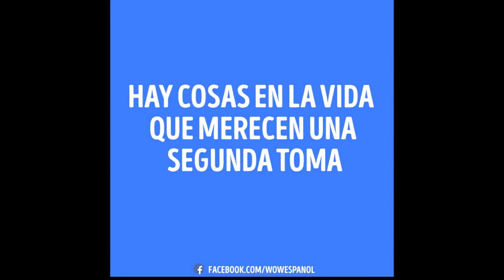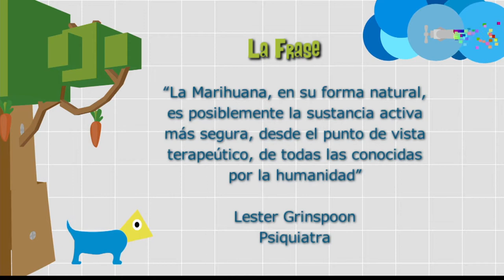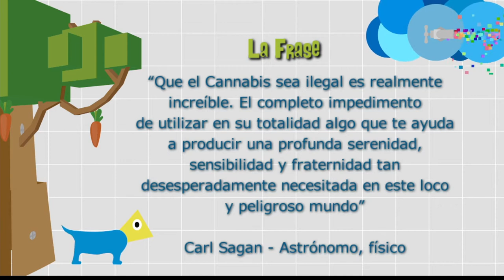Cannabis Medicinal [Paso a Paso TV] Telemedellín